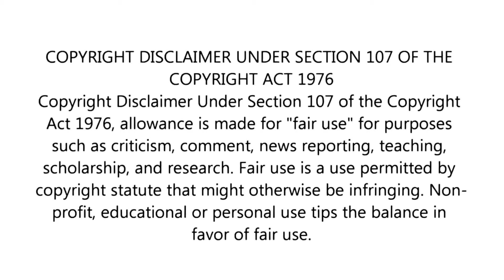Oh My Baby BGM Ringtone Mix ❤ (FREE Download Link in Description) - Guntur Kaaram BGMs HD - BGM Mixy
Must Download HD Version of Oh My Baby BGM Ringtone Mix (40 Seconds) 🥁🔥

👈 to download our BGM and Ringtones with the Best Mixing and Quality 🔥👌

We mixed the instrumental guitar theme from Oh My Baby song with perfect sync with the beats and made it a perfect ringtone material. Hope you all observe and love our mixing work.

Download Guntur Kaaram Oh My Baby song BGM ringtone mix in HD quality through the free download link provided above and enjoy with full sounds.